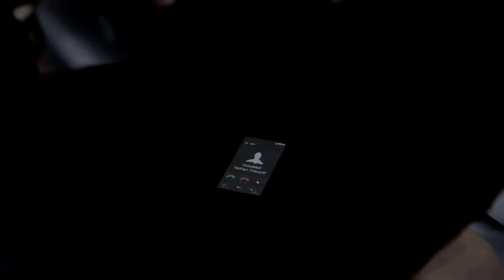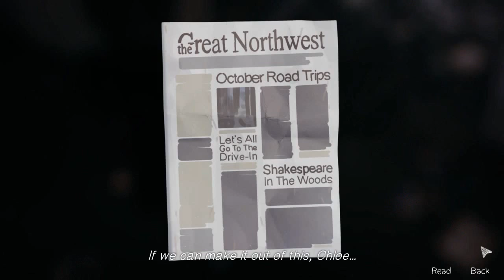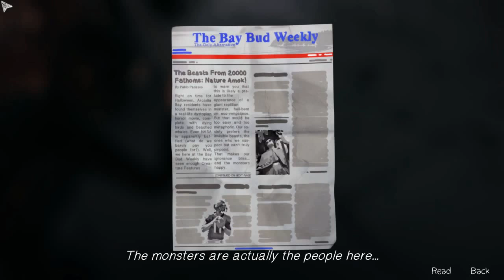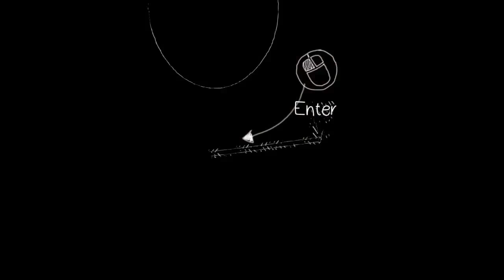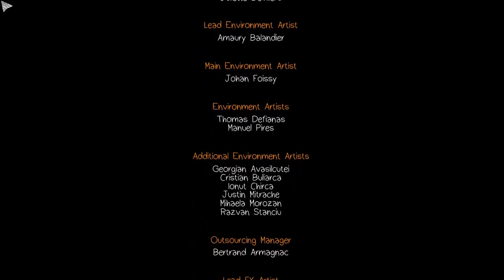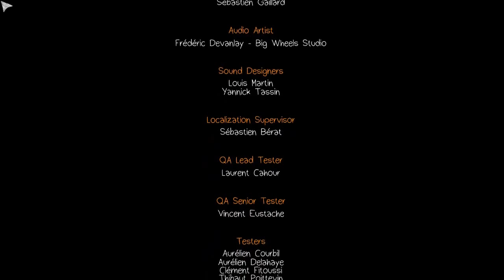I BETTER GET LAID AFTER ALL THIS | Life Is Strange | FINAL + THOUGHTS